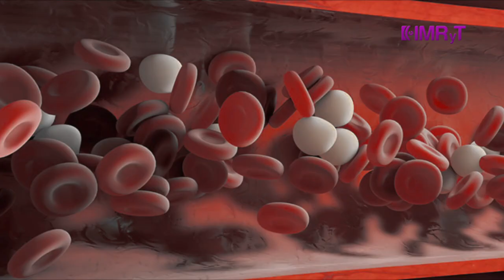Receta de agua de limón y hierbabuena- Vida Saludable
Prepara una fresca y deliciosa agua de limón con hierbabuena, con los sencillos pasos que el biólogo Diego Guerrero comparte con nosotros, además de mencionarnos los beneficios que brinda.